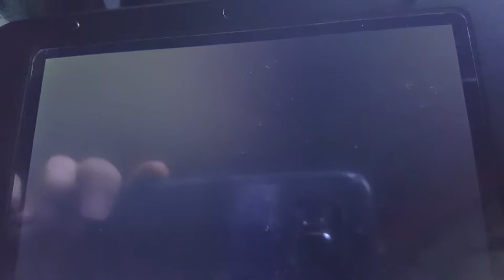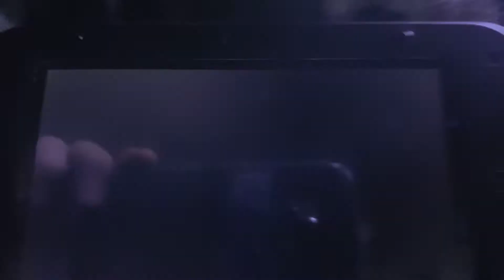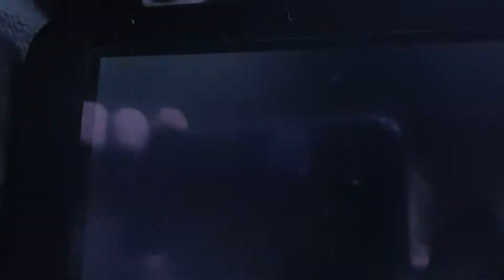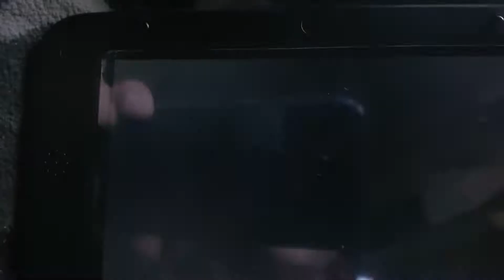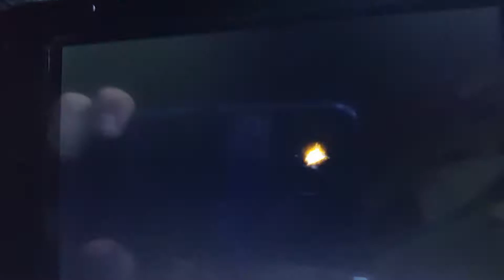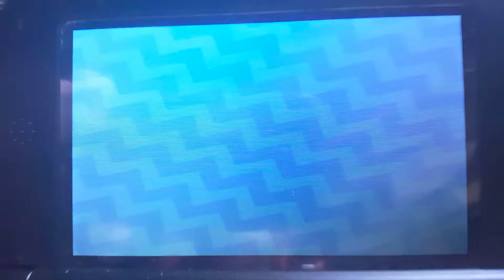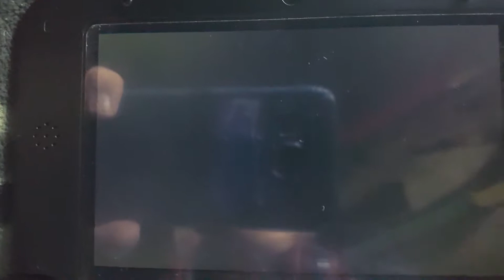My rival does not know the meaning of losing.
A play through of Pokemon Moon.